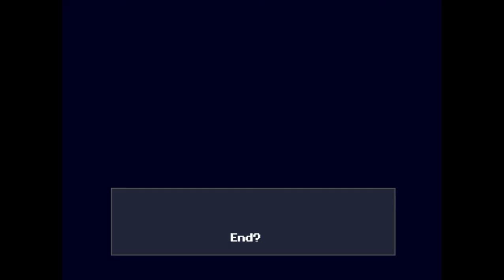Top 10 Cave Story Songs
Sorry this took so long to make! I got. distracted by various things =3= Anyway, here it is finally.
Cave Story is a game that is valued by many to be a master piece among the gaming community. It is quite possible one of the best indie games that exists to this day, and in some eyes even tops some more vaguely recent modern games *cough cough* Call of Duty *Cough*

With its mysterious graphics, compelling story, fun game play and featured multiple endings, this game is absolutely fantastic with a superb replay value. The music is second to none, and I list my absolute favourite Cave Story Songs.

This is NOT the definite best cave story songs list. This is my opinion and my opinion only. You can agree to it or not, it's cool. This also contains spoilers when the list starts, but I explain all these disclaimers in the video prior my top ten list anyway so you shouldn't complain. Unless if you have the sound off, in which case I'm not sure why you're viewing this video in the first place.

The music of Cave Story, as well as unused tracks of the game, can be found here:

Played Cave Story+ from Steam to record
Created using Sony Movie Studios Platinum 12